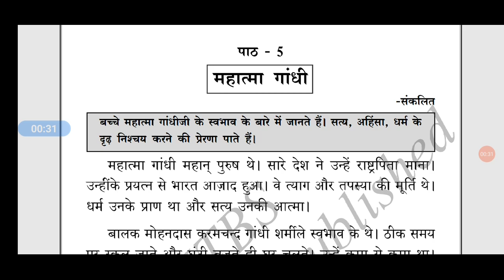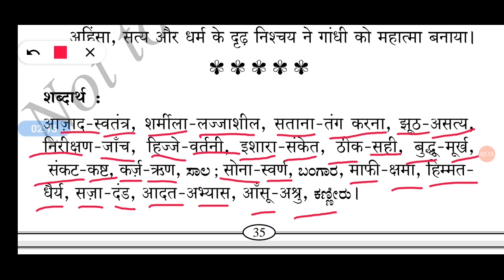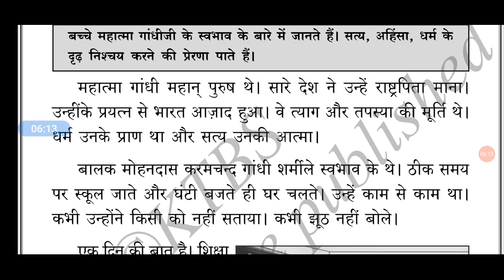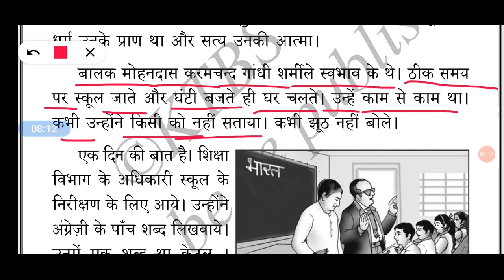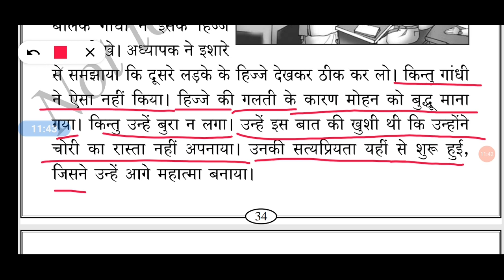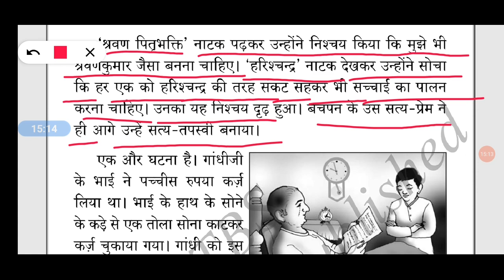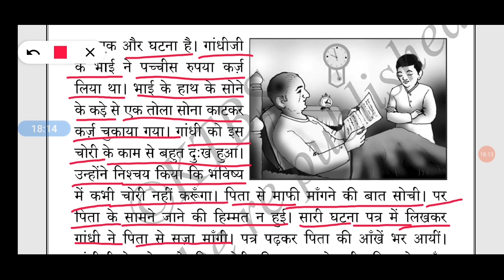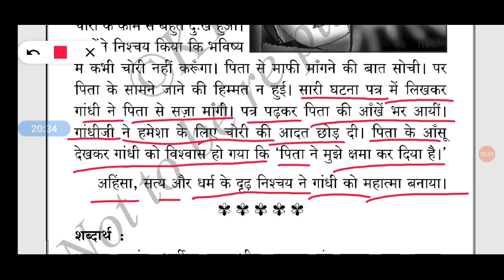Class-8th Sub-Hindi Topic-Paat-5-Mahatma Gandhi